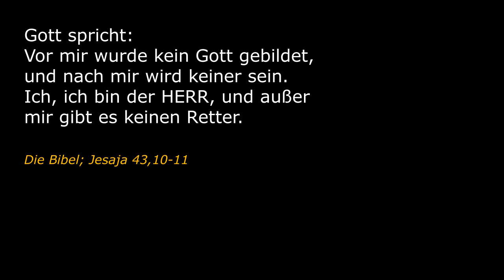Was du zu Weihnachten brauchst! : Versöhnung